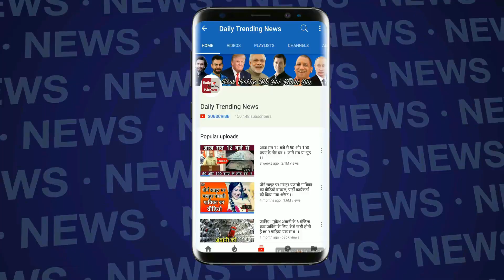Bigg Boss 12 : दीपक ने सोमी के इस गाने का खूब मजाक उड़ाया | सोमी हुई शर्म से पानी पानी | Day 93